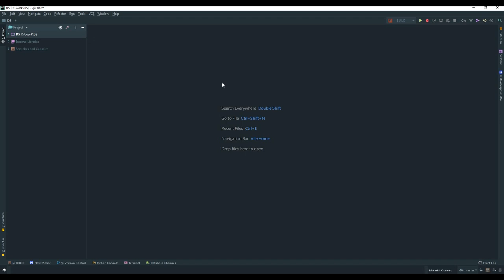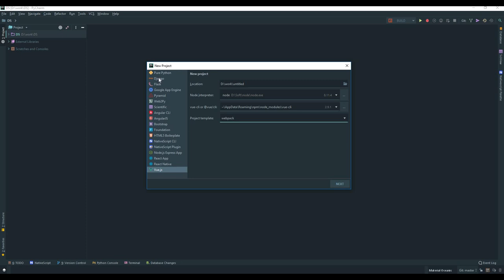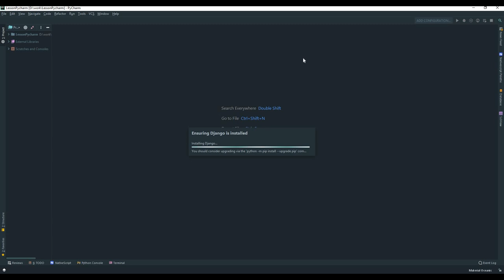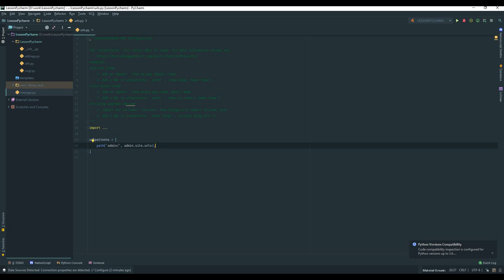Pycharm создание проекта, работа редактора - урок 1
Обзор редактора pycharm. Создание проектов. Работа с файлами.

О веб разработке и программировании простым языком.
То что поможет стать высококвалифицированным специалистом.

🔥Провожу индивидуальные занятия по python и веб разработке (django, fastapi, flask, javascript).
Обучаю с нуля, а так же провожу консультации для мидлов и синьоров./